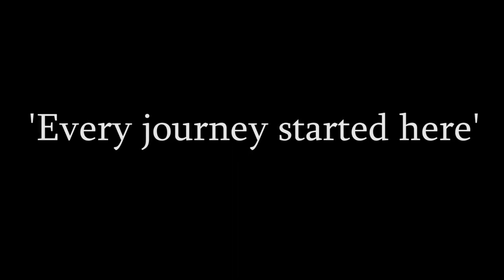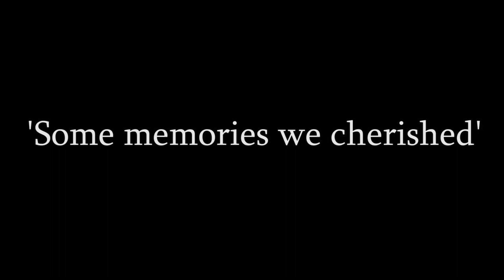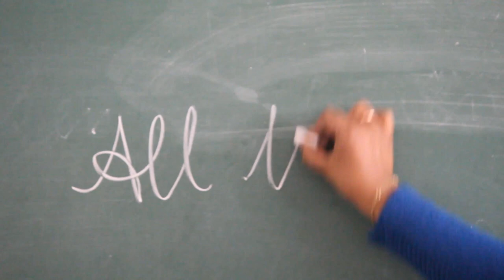ADIOS-THE FINALE TRAILER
The batch of 2021-22 will be missed, there's many more surprises coming your ways and these memories are the only things you are gonna have with you. We hope this thread that connects you and the School always stays strong.